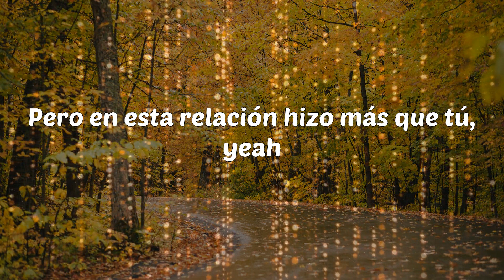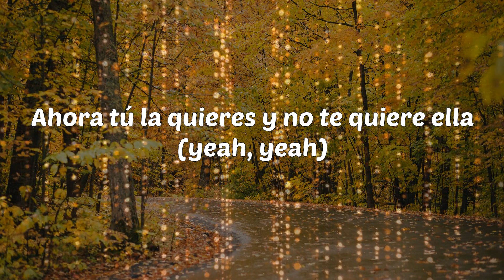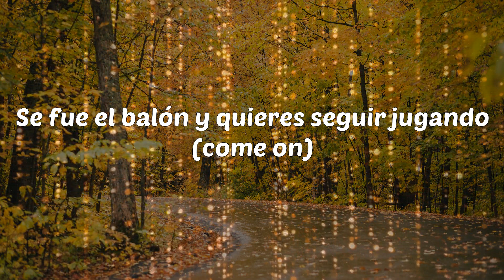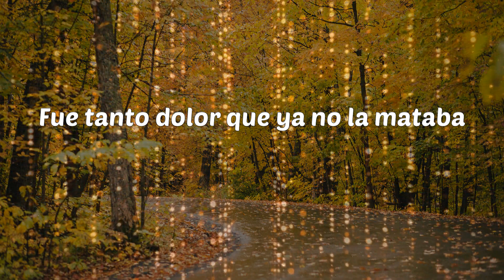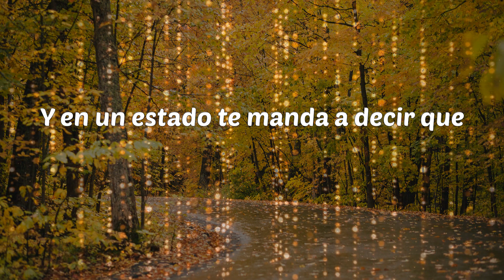Sech - Relación (Lyrics)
Relación - Sech

Lyrics: Sech - Relación
Ella siempre estaba cuando tú no estabas
Fue tanto dolor que ya no la mataba
Poco a poco ya no te necesitaba
Ella sonreía mientras lo enrolaba
Y tú, diciendo que fue falta de actitud
Pero en esta relación hizo más que tú, yeah
Y en un estado te manda a decir que
Gracias al maltrato se puso bella
Ahora tú la quieres y no te quiere ella
Y ahora todo cambió, le toca a ella
Mari y una botella
Ahora tú la quieres y no te quiere ella (yeah, yeah)
Cambió, cambió, y tú estas pagando (yeah)
Se fue el balón y quieres seguir jugando (come on)
Mientras lloraba tú estabas tomando
Ahora estas llamando y ella se está cambiando
Que va pa' la calle, sin dar detalle
Con ese traje yo dudo que ella falle
Siempre linda con o sin maquillaje
Siempre en línea automático el mensaje que
Y ahora todo cambió, comenzó por su estado
Ahora te toca esperarla sentado
Cambió de numero pa' que usted ni piense en llamar (piense)
Te toca extrañarla na' más
Ya jugó tú numero (tú numero)
Y también borró tú numero (tú numero)
Prendió uno y te superó (te superó)
Le pusieron la canción y grito súbelo (súbelo)
Dimelo Flow
Slow Mike
Este es Sech
Rich Music
El Bloke
1964, all right?